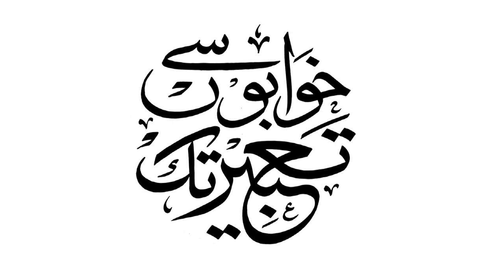Rana Rauf ( CEO , Golden thoughts advertising ) Exclusive Interview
Exclusive Interview Rana Rauf ( CEO , Golden thoughts advertising  Exclusive Interview with  @AsianTradeTV